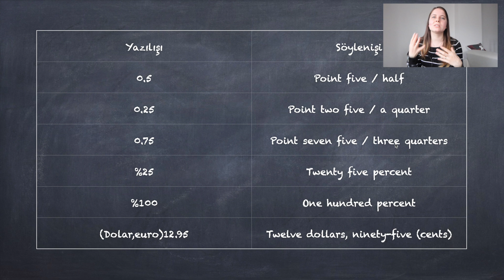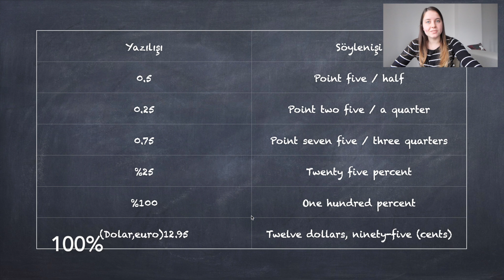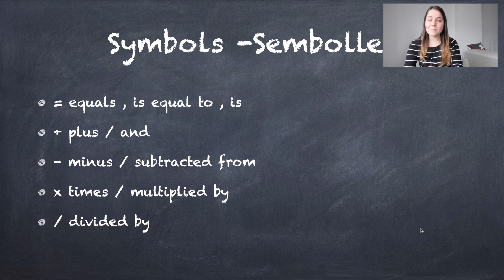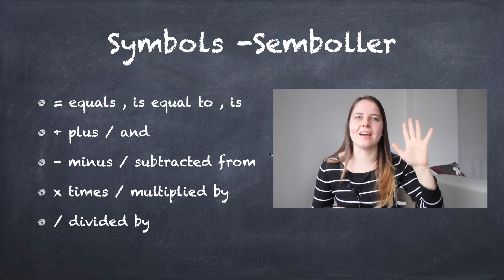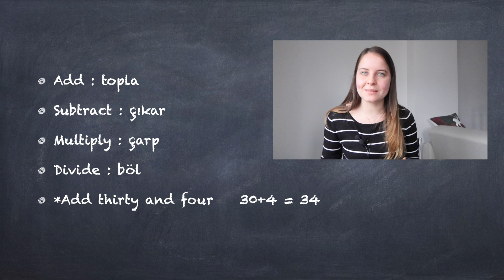İNGİLİZCE'DE SEMBOLLER, MATEMATİK İŞLEMLERİ, YÜZDELİKLER | (İNGİLİZCE KONU ANLATIMI)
Herkese merhaba, bu videoda SIFIRDAN İNGİLİZCE serimizde Ingilizce'de Semboller konusunu işledik.